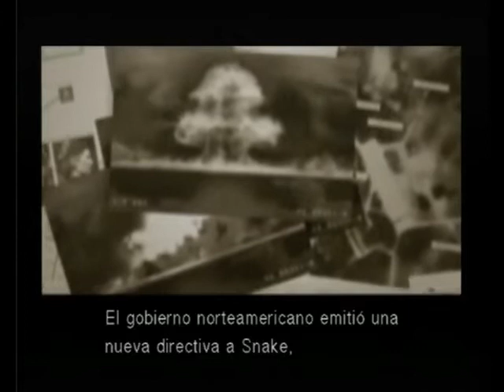Chapter 2 Operation Snake Eater SUB SPA 1/2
This is the movie of the videogame, recorder from a PlayStation 2 by me TNFF, also known as MetaLan.
I just recorded it and uploaded it nothing else.
If you like it, buy the game.
At the end of the credits there is an easter egg so watch them.

Esta es la pelicula del videojuego, grabada desde la PlayStation 2 por mi mismo TNFF, tambien conocido como MetaLan.
Yo solo la grabe y la subi.
Si te ha gustado compra el juego.
Al final de los creditos hay un huevo de pascua asi que estad atentos.
Tambien hay una lista de reproduccion de tomas falsas.

Directed by: Hideo Kojima
Develpment: Kojima Productions
Production/Copyright: Konami Digital Entertainment Co., Ltd.